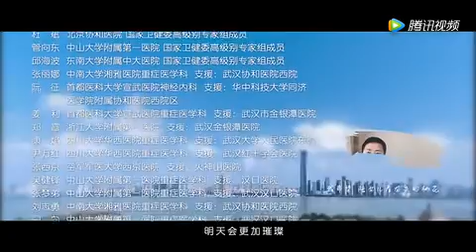援鄂一线医护人员录制《我希望》MV，让我们铭记这个春天